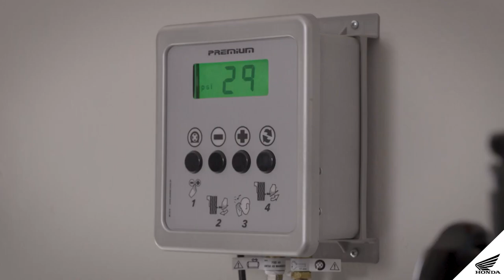Embaixador no Comando Episódio #16 – Especial entregadores – Parte 1